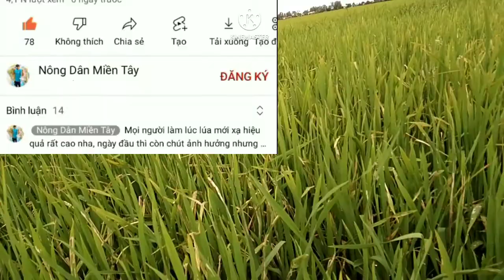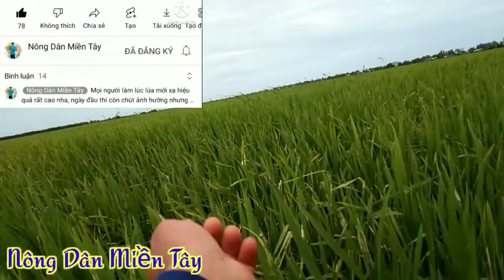Phân tích nói về thuốc sinh trưởng trên lúa || Nông Dân Miền Tây.